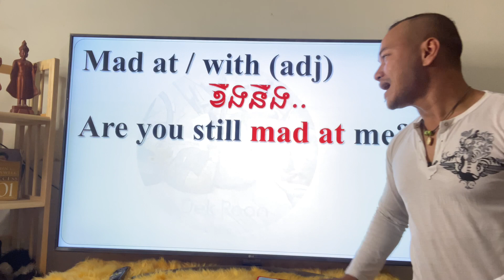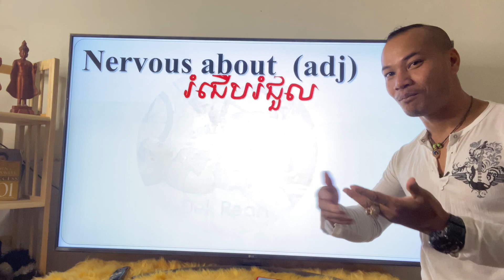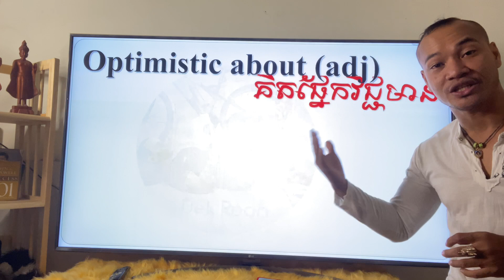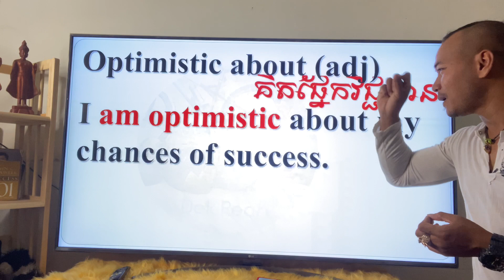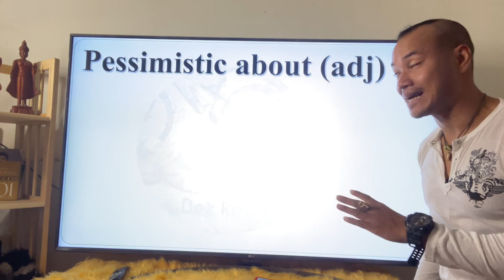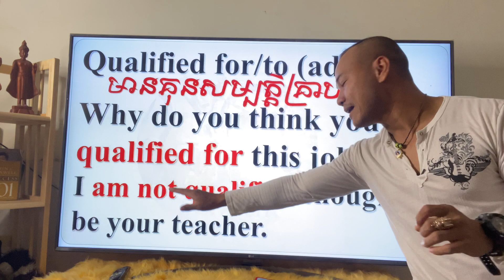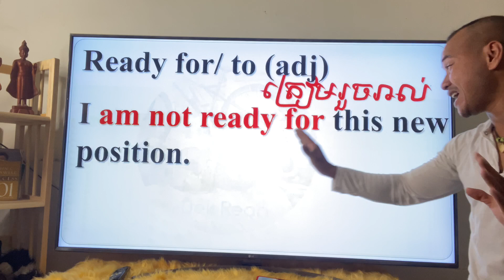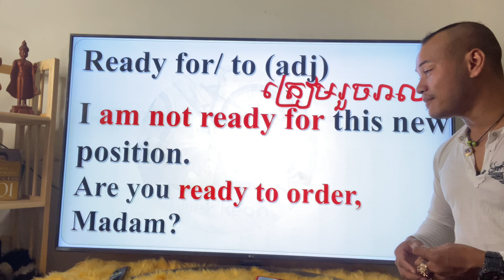Study English, Adjective + Preposition + Ep.10 |Dek Rean